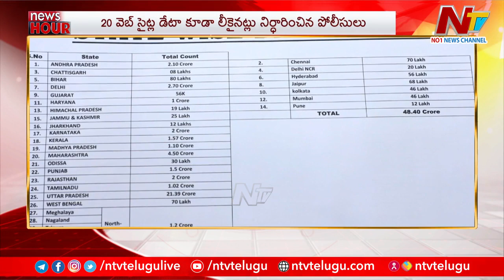News Hour | Today's News Headlines | 11-04-2023 | NTV